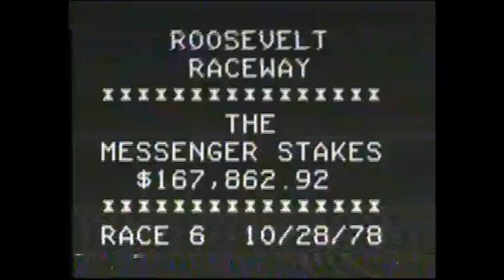1978 Roosevelt Raceway ABERCROMBIE Glen Garnsey Messenger Stake